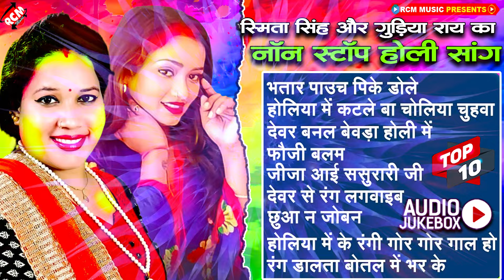नॉनस्टॉप भोजपुरी होली सांग 2024 | Nonstop Holi Song | Smita Singh - Bhojpuri Holi Song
Title: Nonstop Bhojpuri Holi Song 2024
Singer: Smita Singh , Gudiya Rai
Lable: RCM MUSIC
Lyrics: Various Artist